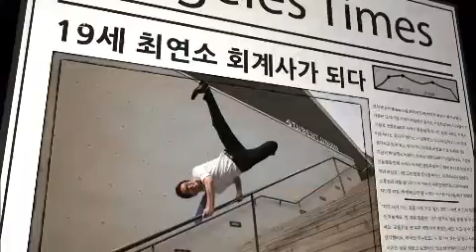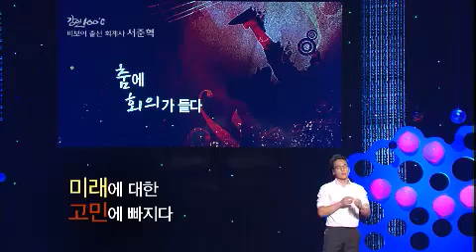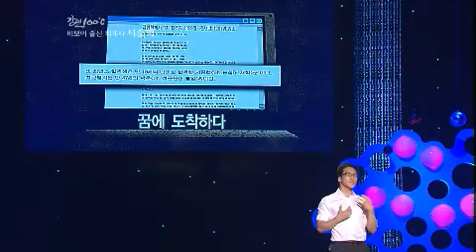Speech - 강연 100℃ 서준혁 EP15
'내 꿈의 한계를 깨라'
Showtime : KBS 1TV 10 p.m. Fri (09/14/2012)
MC : 임성훈(Im Sung-hoon)
Geust : 서준혁(Seo Jun-Hyuk)

비보이에서 공인회계사로 '서준혁'

19살의 나이로 공인회계사 시험에 합격, 화제가 되었던 서준혁 씨.
14살, 어린 나이에 든든한 버팀목이었던 아버지를 잃고
방황하던 그는 비보잉을 하면서 마음을 다잡았다.
비보이 그룹 '피플크루'의 멤버로 활동하며 음악 프로그램의 무대에 서기도 했었던 서준혁 씨.
그러나 고등학교 2학년, 방송 출연 의뢰가 끊기면서
그는 '춤이 내 인생을 보장해줄까?'하는 회의가 밀려오기 시작했고,
그는 공부를 하기로 결심했다.
그렇게 인수분해조차 할 줄 모르는 고등학생이었던 그는
하루에 15시간을 공부에 매달린 끝에 대학에 들어갔고,
입학한지 1년 만에 최연소 회계사가 될 수 있었다.
 "미치면 안되는 게 없어요." 라고 하는 비보이 출신의 회계사, 서준혁 씨가 말하는
꿈을 이를 수 있는 방법은 과연 무엇일까?